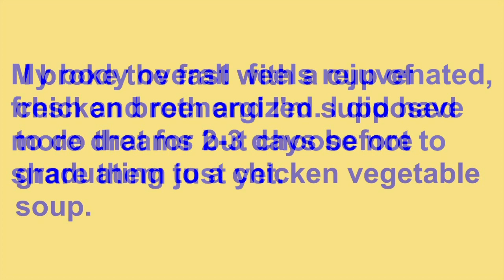14 Day Fast